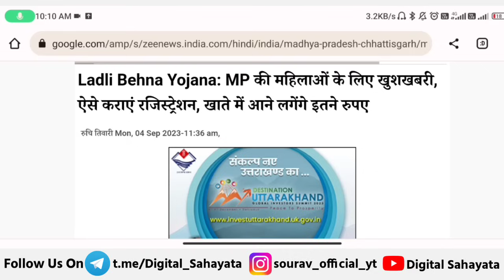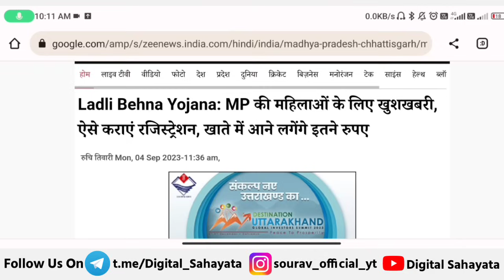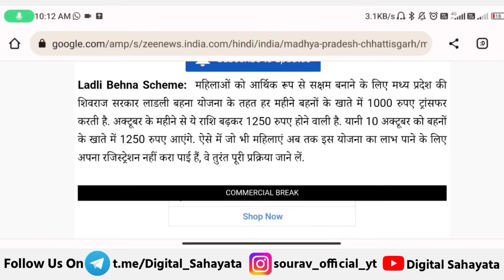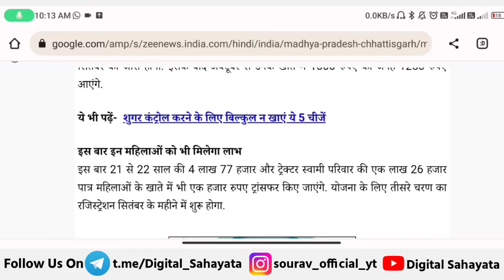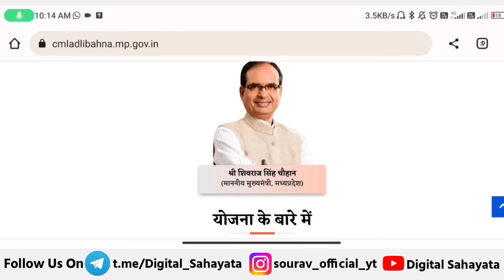ladli behna yojana 3.0 | ladli behna yojana new update 2023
● Queries Solved

• ladli behna yojana 3.0

• ladli behna yojana new update 2023

• ladli behna awas yojana form kaise bhare

• ladli behna yojana 3rd round

• mp cm ladli behna yojana

• ladli behna yojana new registration

• mp ladli behna awas yojana 2023

• ladli behna yojana new update unmarried

• ladli behna yojana news today